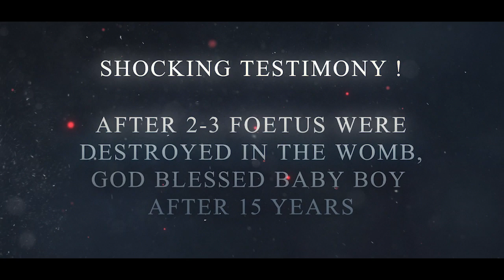2 बच्चें हो गए थे खराब 15 साल बाद परमेश्वर ने बेटे से किया आशीषित || KANCHAN MITTAL MINISTRIES